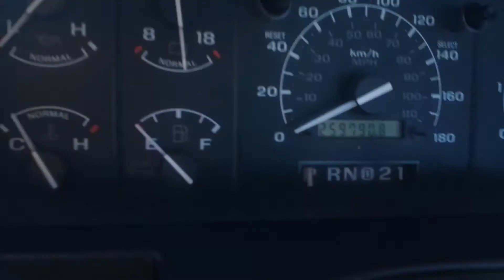FORD F250 DANS UNE CONDITION INCROYABLE POUR UN 1994 SSV MACHINE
ATTENTION POUR AMATEUR OU CONAISSEUR.FORD F250 1994.AUTOMATIQUE 351 CLEVELAND 5.8 LITRES 2X4.
LE TRUCK EST DANS UNE CONDITION PRESQUE IMPOSSIBLE,POUR L'ANNÉ, TOUTE ORIGINAL JAMAIS REPEINTURER,INTERIEUR ET EXTERIEUR IMPECABLE,UN SUPER DE BEAUX TRUCK,JE VOUS MET AU DEFIS DE TROUVER UN F250 1994 AVEC UN MOTEUR 351 CLEVELAND DANS CETTE CONDITION.BONNE CHANCE.JAI MOI MEME CHERCHER,TRES RARE,BOITES DE 8 PIEDS CRUISE CONTROL,2 TANK A GAZ,DIFF BARRE,BREF CEST UN MONSTRE IL FAIT MOIN 50,CA START PAS DE PROBLEME.
UN PICK UP AVEC LA MECANIQUE FIABLE COMME DANS LE TEMPS.UN PICK UP POUR HOMME,BIENVENUE AU AMATEUR DE VIEUX TRUCK,JE VOUS JURE ET VOUS PROMET,CA VEUX LE DEPLACEMENT.MON TRUCK EST DANS UNE CONDITION REMARQUABLE, CEST DEBILLE. SSV MACHINE AU 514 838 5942 OU AU 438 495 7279 SSV PLEIN DE DEAL
CARTE DE CREDIT ET DEBIT ACCEPTER WOW